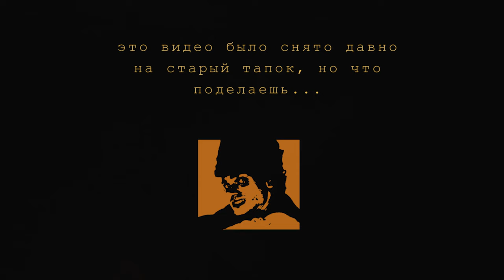Рисуем ФЭНТЕЗИ на ВСЮ СТЕНУ! 🦄 дети (и я) В ВОСТОРГЕ ✨ АРТ роспись стен на заказ / ПЕГАС акрилом!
В этом видео я показал процесс работы над росписью стены для детской игровой комнаты, пегас ака единорог ака уникорн